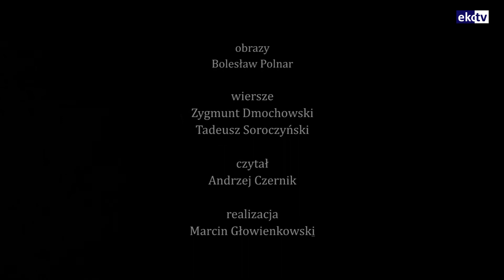Kulturalnie, odcinek 12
Zapraszamy na program "Kulturalnie", tym razem przyjrzymy się bliżej twórczości Bolesława Polnara. Zapraszamy!